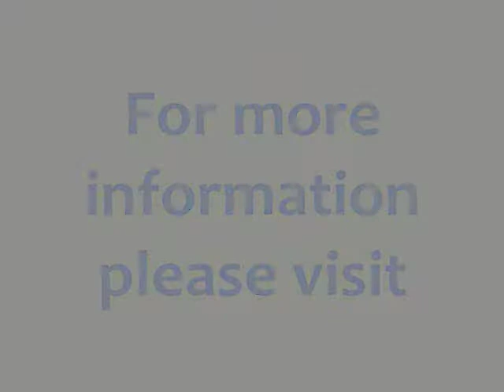Schenectady County HistoryCast Episode 1 - Interview with Author Bill Buell